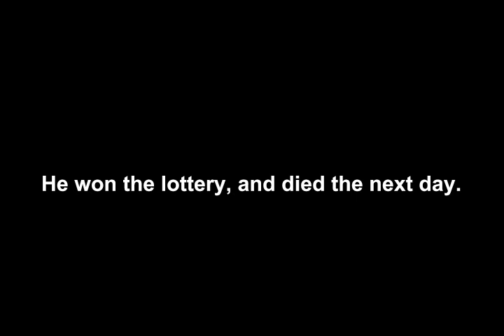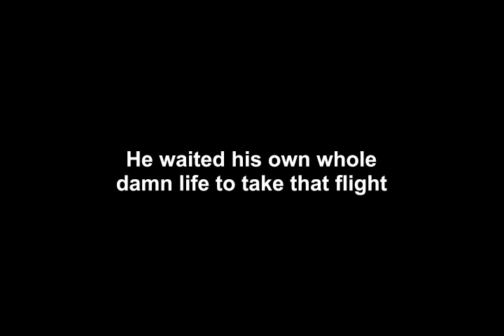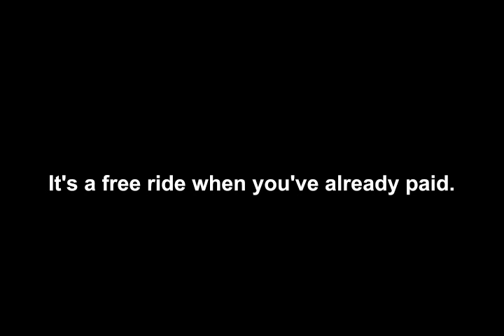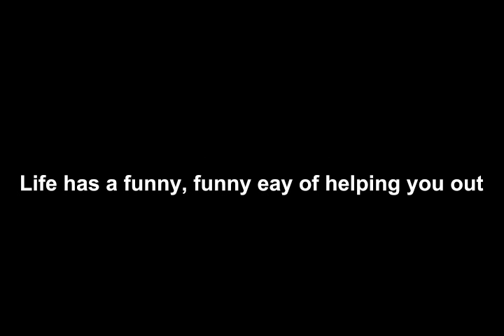Ironic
Irony or Ironic... it's that famous Alanis Morrisette song. Kids -loved- this song for whoever knows why.